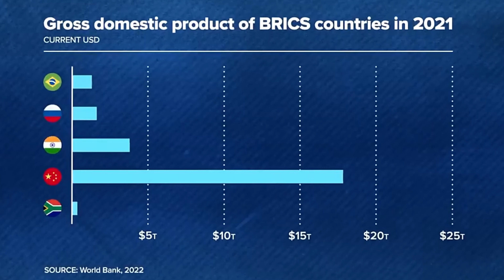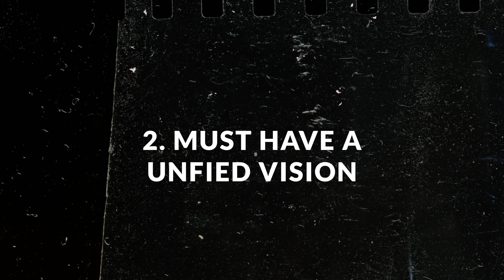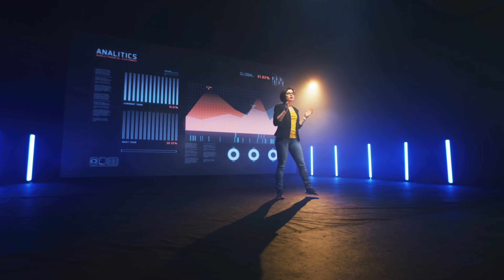The BRICS Strategy: Success Through Collaboration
Learn how to apply BRICS Strategy to your documentary.

Discover how emerging nations in the BRICS Alliance are reshaping the global economy, challenging Western dominance. Learn to apply their collaborative strategy to your business for growth and innovation. Explore the potential of collaborative documentary projects as a cross-promotion tool.

CHAPTERS:
00:00 - Introduction
00:13 - The Birth of BRICS
01:03 - The New Development Bank
01:38 - Challenging Western Dominance
02:19 - The Essence of BRICS Alliance
02:38 - Strategies for Business Owners
03:28 - Collaborative Documentary Projects
03:53 - Leveraging Diverse Strengths
04:25 - Embracing Cooperative Success
05:03 - Conclusion

FILMMAKING is a labor-intensive process that demands dedication, patience, and attention to detail. It often involves long hours, challenging shoots, and tight deadlines. Filmmakers must be problem solvers, adapting to unforeseen obstacles and finding creative solutions to achieve their vision.

BRICS Alliance:
The BRICS Alliance, consisting of Brazil, Russia, India, China, and South Africa, has become a powerful force in the global economic landscape.
The BRICS Alliance plays a pivotal role in reshaping the global economic landscape, challenging traditional power structures.
Leaders from the BRICS Alliance countries meet regularly to discuss economic strategies and collaborate on various initiatives.
The BRICS Alliance has initiated the New Development Bank to provide an alternative to Western-dominated financial institutions.
Membership in the BRICS Alliance offers emerging nations a platform for collective action on important global issues.

Global Economic Landscape:
The global economic landscape is constantly evolving, shaped by economic, political, and technological factors.
Businesses must adapt to the ever-changing global economic landscape to remain competitive and thrive.
The COVID-19 pandemic had a profound impact on the global economic landscape, leading to significant disruptions.
Understanding the global economic landscape is crucial for making informed investment decisions.
Economic experts closely monitor the global economic landscape to predict trends and potential risks.

Emerging Nations:
Emerging nations, like Brazil, India, and China, have experienced rapid economic growth and development in recent years.
Emerging nations often have diverse and dynamic economies, offering unique opportunities for investment.
Access to emerging nations' markets is a priority for many multinational corporations seeking growth.
Emerging nations face challenges in balancing economic development with environmental sustainability.
Emerging nations play a crucial role in shaping the future of the global economy.

Strategic Collaboration:
Strategic collaboration among businesses can lead to innovative products and increased market competitiveness.
Successful strategic collaboration requires clear goals and a shared vision among partners.
Companies often engage in strategic collaboration to expand their reach and enter new markets.
Strategic collaboration allows organizations to combine their strengths and resources for mutual benefit.
Effective communication and trust are essential elements of successful strategic collaboration.

Documentary Collaboration:
Documentary collaboration involves professionals from various fields working together to create compelling and informative films.
Collaborative documentaries often feature diverse perspectives and expertise, resulting in richer narratives.
Businesses can benefit from documentary collaboration as a unique form of marketing and storytelling.
Collaborative documentary projects can foster cross-promotion and reach wider audiences.
Documentary collaboration allows individuals and organizations to share their knowledge, experiences, and stories with the world.